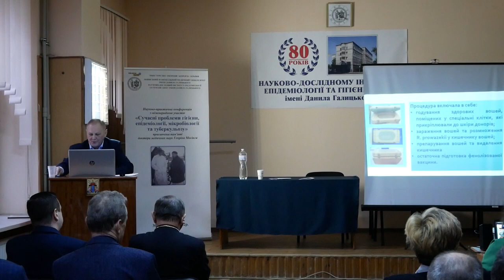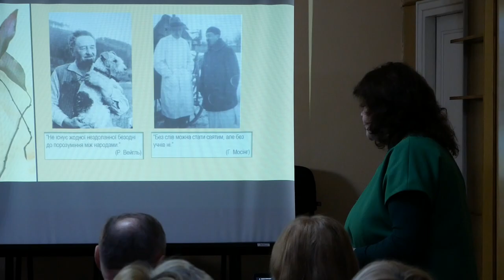Konferencja poświęcona epidemiologowi księdzu Henrykowi Mosingowi.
We Lwowie odbyła się konferencja naukowo-praktyczna poświęcona epidemiologowi księdzu Henrykowi Mosingowi.

Ojciec Henry Mosing nadal łączy naukę z wiarą. W dniu dzisiejszym, 30 listopada 2022 r., odbyła się uroczysta konferencja naukowa w siedzibie Naukowego Instytutu Epidemiologii i Higieny Lwowskiego Narodowego Uniwersytetu Medycznego im. Danyła Halickiego, w której uczestniczył arcybiskup Mieczysław Mokкzycki.
Dyrektor Naukowego Instytutu Epidemiologii i Higieny prof. Borys Kuźminow wygłosił przemówienie inauguracyjne, które przypomniało karty życia naukowego wybitnego epidemiologa XX wieku księdza Henryka Mosinga.

Dr Mosing był nie tylko utalentowanym naukowcem, który był bezpośrednio zaangażowany w tworzenie szczepionki przeciw tyfusowi. Był także kapłanem i przez wiele lat prowadził działalność misyjną i duszpasterską. Arcybiskup Mieczysław Mokrzycki, metropolita lwowski Kościoła rzymskokatolickiego, mówił o jego służbie jako „człowieka wielkiego miłosierdzia”:

„Cieszę się, że Instytut Epidemiologii co roku organizuje sympozjum. Nie można, bowiem zapominać o takich osobach jak ks. dr Henryk Mosing. Nie wolno nam zapominać o wybitnych pedagogach i naukowcach, bo to oni są dzisiaj fundamentem naszej działalności.
Analizując życie Henryka Mosinga, możemy bez cienia wątpliwości stwierdzić, że przeżył je godnie, czyniąc dobro jako lekarz i jako kapłan.
Niech stanie się dla nas wzorem, aby słowa Jezusa, który pragnie być naszą nagrodą w wieczności za wszelkie dobro, jakie czynimy bliźnim, spełniły się w naszym życiu. Dziękując za to naukowe spotkanie, wszystkim błogosławię i życzę łask Bożych w służbie bliźnim”.

W wydarzeniu wzięli udział Pan Artur Pielasa - Konsul RP we Lwowie, przedstawiciele nauki z Ukrainy i Polski oraz wielu księży - wychowanków ks. Mosinga.